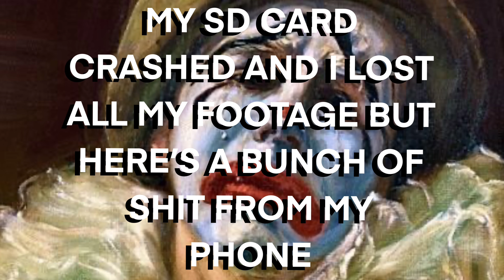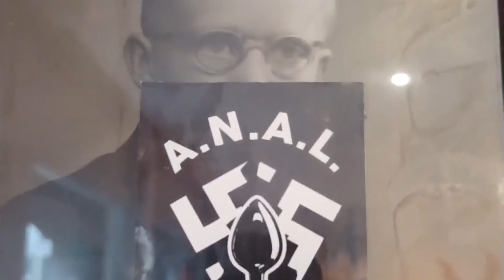TATTOO TRIP HALLE!🏁🚙🐇💃🏻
👉🏻shrimplips
👉🏻knuckletattooshop
👉🏻chrisscalp
👉🏻_chezlolo_
👉🏻inkognitatt
👉🏻tomski_tatouages
👉🏻lolo.lachat